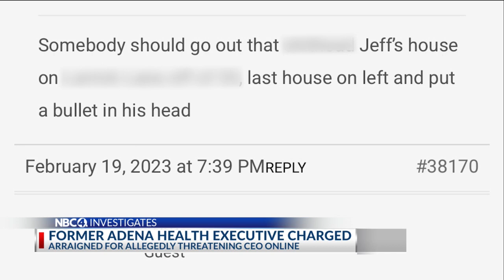Former Adena Health executive charged with menacing, accused of threatening boss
A former hospital executive pleaded "not guilty" Thursday morning to charges tied to threatening his former boss.